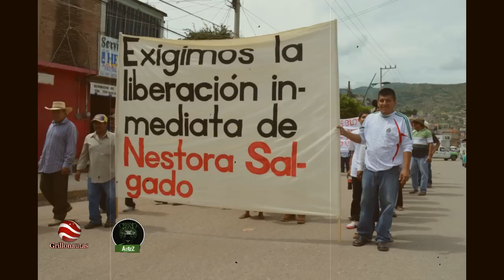Visita colectiva a Nestora Salgado en el penal de Tepepan. FreeNestora.